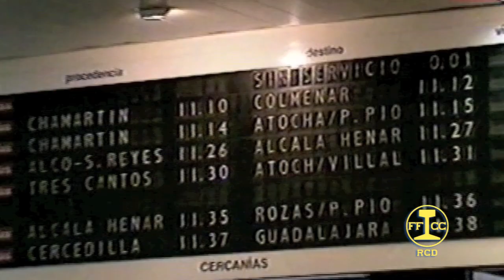Especial 11M. 10º Aniversario de los atentados de Madrid. Calle Téllez. 1ª Parte.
Escenas: Archivo RTVE, Antena 3 y Tele 5. Edición, montaje y publicación: Equipo RCD.